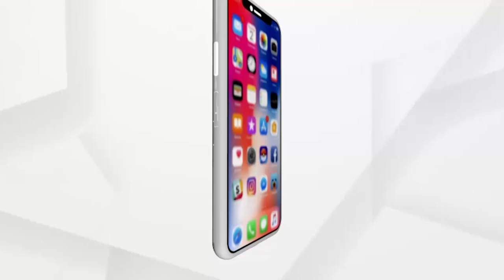ଜୁହାର ପରିବାର ବାଙ୍ଗାଲୋର ପକ୍ଷରୁ ଅଟଳ ସହାୟତା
ଜୁହାର ପରିବାର ବାଙ୍ଗାଲୋର ପକ୍ଷରୁ ଅଟଳ ସହାୟତା ମାଧ୍ୟ୍ୟମରେ ସାରା ପଶ୍ଚିମ ଓଡିଶାରେ ଅସହାୟ ଗରିବକଳାକର ମାନଙ୍କୁ ଚିହ୍ନଟ କରି ରାସନ ସାମଗ୍ରୀ ବଣ୍ଟନ କାର୍ଯ୍ୟକ୍ରମ ଆୟୋଜିତ ହୋଇଯାଇଛି ।